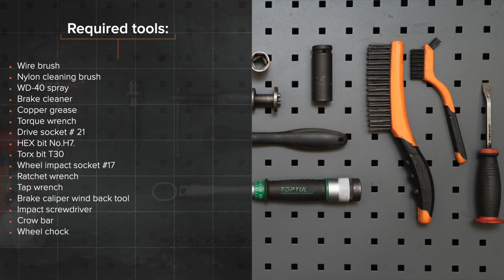Hvordan bytte foran bremseskiver der på AUDI A4 B7 Sedan [AUTODOC-VIDEOLEKSJONER]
Hvordan bytte foran bremseskiver der på AUDI A4 3 (8EC) 2 Sedan 2004–2008 [AUTODOC-VIDEOLEKSJONER]

Bremseskiver til kjøretøyet AUDI A4 B7 Avant (8ED) (11.2004–06.2008) / AUDI A4 B6/B7 Convertible (8H7, 8HE) (Y04.2002–03.2009) / SKODA Superb I Saloon (3U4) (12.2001–03.2008) / VW Passat B5 Saloon (3B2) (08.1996–11.2000) / SEAT Exeo Saloon (3R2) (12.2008–05.2013) bør som regel erstattes i én og samme prosedyre. Det er imidlertid noen små forskjeller, på grunn av spesifikke egenskaper ved kjøretøyets design.

Alle video- og PDF-veiledninger om utskifting av deler i AUDI A4 3: last ned og se på AUTODOC CLUB

0:00 — AUDI A4 (B7) – bremseskiver: trinn-for-trinn veiledning for utskifting
2:25 — Fjern bremseklossene.
3:23 — Fjern bremseskiven.
3:35 — Installer bremseskiven.
4:54 — Installer bremseklossene.
6:08 — Rengjør overflaten av bremseskiven.
7:00 — Stram tanklokket til bremsevæsken.